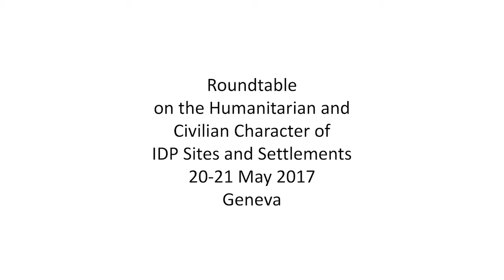GPC Roundtable: The Civilian and Humanitarian Character of IDP Sites and Settlements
The civilian and humanitarian character of IDP sites and settlements, a cornerstone of protection, is regularly compromised in today’s armed conflicts, such as in Nigeria, South Sudan, Central African Republic, Democratic Republic of Congo or Iraq. Maintaining the civilian and humanitarian character of sites and settlements can present particular challenges to humanitarian organizations in view of increased protection threats to civilians. The GPC held a roundtable where DPKO, ICRC and UNHCR discussed best practices and ways of working.